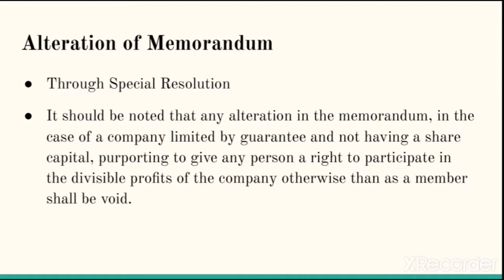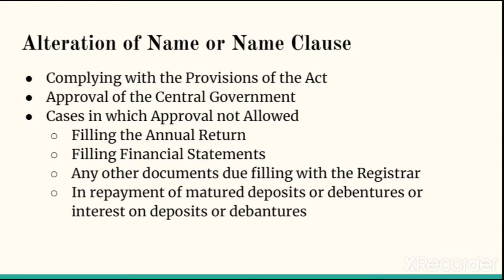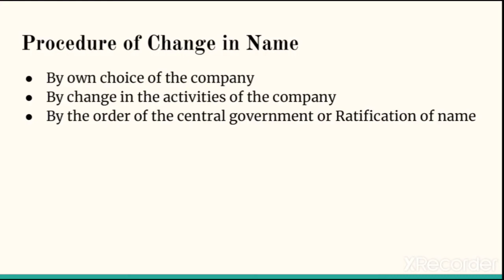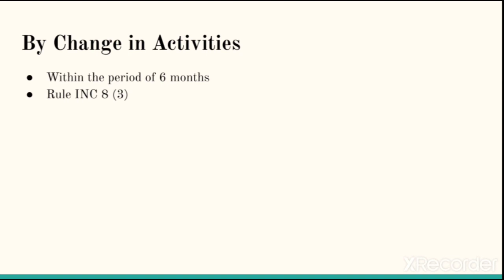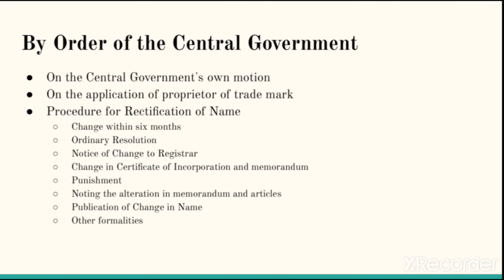Company Law Part 28